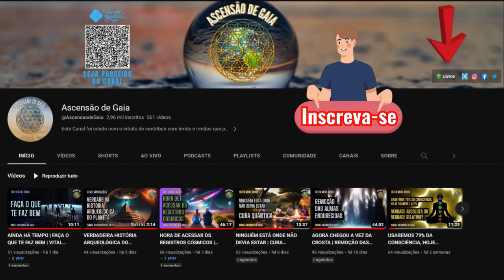Desapegar das paixões egóicas | A HUMILDADE LEVA À EVOLUÇÃO | VITAL FROSI | Ascensão de Gaia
FONTE: VITAL FROSI em 09 de agosto de 2023

➡️Entender suas Emoções é Essencial para tomar as Rédeas da Vida👇🏽

➡️ Se Torne um Terapeuta Holístico Profissional | Profissão do AGORA 👇🏽

➡️ O Livro de Urântia, apresenta a origem, a história e o destino da humanidade. Trás a luz das perguntas sobre Deus, a vida no universo habitado, a história e o futuro deste mundo, com a narrativa edificante dos ensinamentos de Jesus 👇🏽 Acesse no link abaixo👇🏽

➡️ Viver a Lei do Uno - A Escolha leva-nos numa viagem espiritual e histórica, ao mesmo tempo que fornece respostas para as antigas perguntas de quem somos 👇🏽 Acesse no link abaixo👇🏽

☑️ Olá queridas irmãs e irmãos, o nosso querido canalizador nos disponibilizou sua mais nova reflexão. Caso haja dúvidas sobre trechos no vídeo é só me perguntar aqui nos comentários ou em nosso grupo do Telegram.

✅ Link Coletânea de Mensagens 2017 Vital Frosi 3 eBook

✅ Link Coletânea de Mensagens 2019 Vital Frosi 4 eBook

✅ Link Coletânea de Mensagens 2020 Vital Frosi 5 eBook

✅ Link Coletânea de Mensagens 2021 Vital Frosi 6 eBook